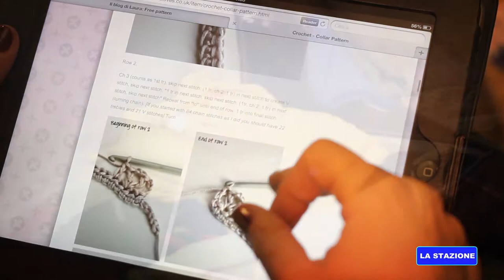Gruppo di Cospirazione Punto a Croce & La Gare du Vintage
Lo spot del circolo di cucito e riciclo creativo e il concept-store di moda usata del Centro Giovani La Stazione

In collaborazione con la Cooperativa Riciclaggio e Solidarietà (Manitese ONLUS) Firenze

Realizzazione a cura dell'Associazione La Stazione, con la collaborazione di 5.AVI

Borgo Allegro, Cinefilia (cc) 2012